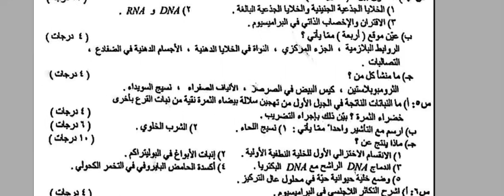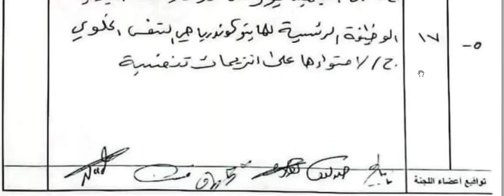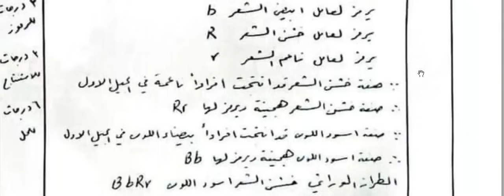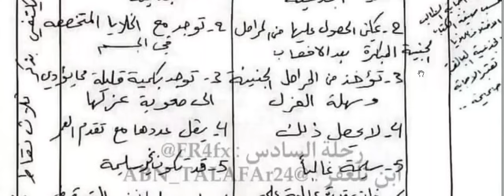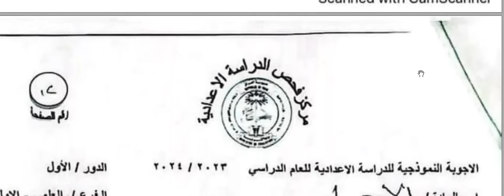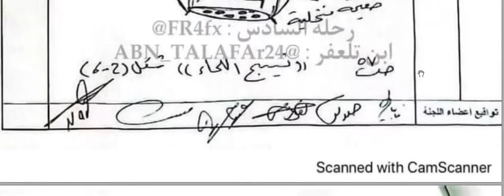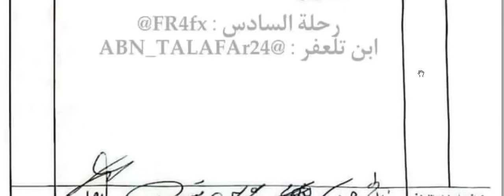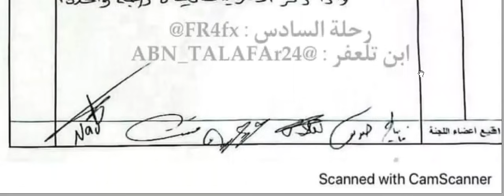الاجوبة النموذجية الصادرة من مركز الفحص الاحياء للصف السادس العلمي الدور الاول 2024